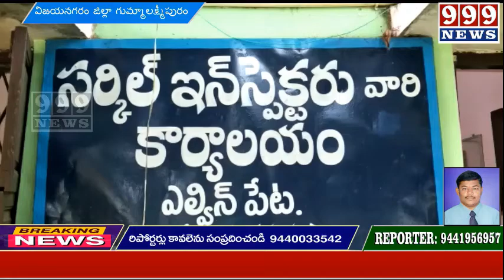ci ఆధ్వర్యంలో వాహనాలను తనిఖీ చేస్తుండగా 50వేల రూపాయలు గుట్కా స్వాధీనం...